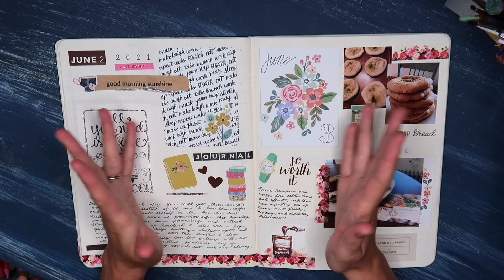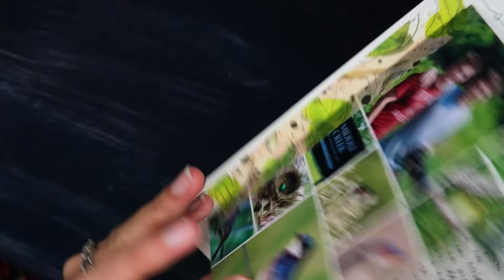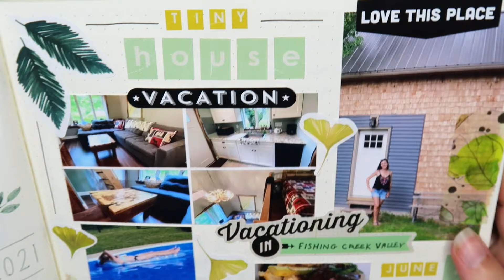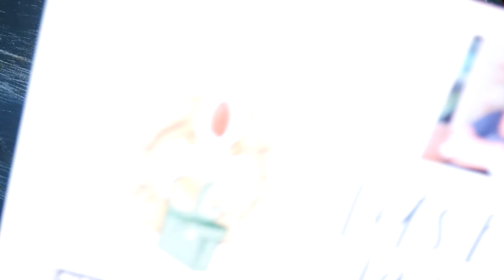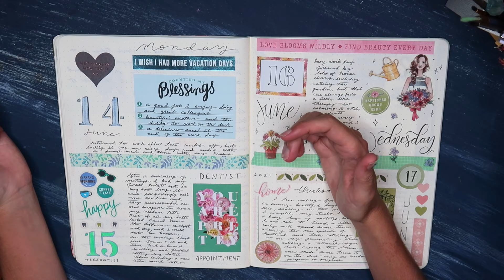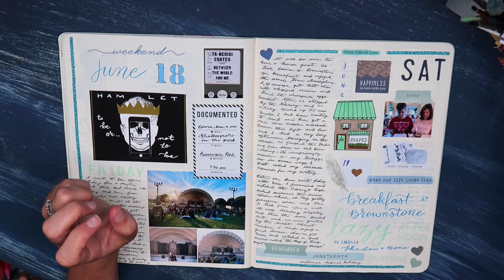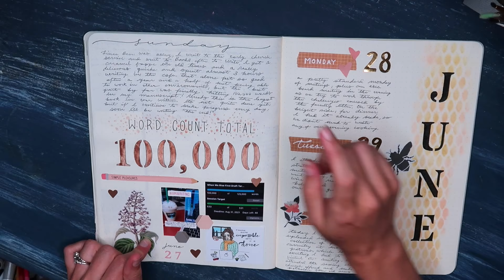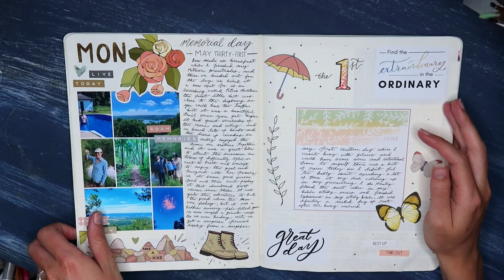Creative Journal Flip Through // Daily Journal in a Traveler's Notebook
Hey there abiding fam! Another month of memories is in the books...the traveler's notebook, that is! In this chatty journal flip through, I'll be sharing with you every entry from June 2021 in my daily journal! Join in the fun by using the hashtag MyAbidingJournal2021 🙂

THANKS FOR YOUR ABIDING SUPPORT!

💛My Abiding Journal 2021💛

Explore your creativity and document your life with the abiding fam!

Use the hashtag MYABIDINGJOURNAL2021 on Instagram and YouTube to share what you're creating, inspire others, and potentially be featured on my IG or YouTube channel.

Want to see snapshots of my creative journal daily entries and stories from my life?

Moleskine Cahier XL TN Inserts
Le Pen Pens
Tombow Fudenosuke Brush Pens
Zebra Mildliner Highlighters
American Crafts Sticker Books
Create 365 Stickers -- MEMORY KEEPING PLANNER BASICS , FAITH , SEASONAL
Canon Selphy CP 1200 Photo Printer